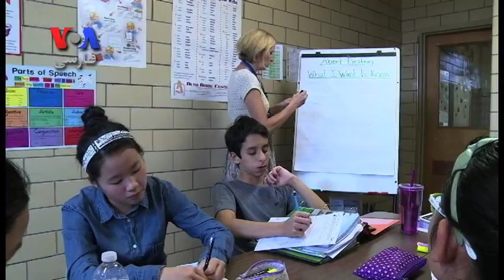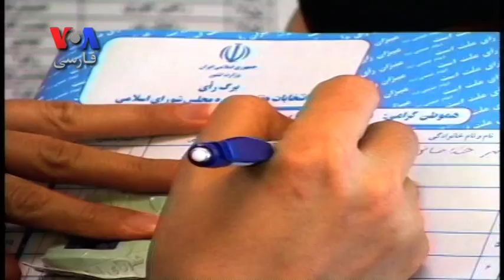نوجوان و بلوغ جنسی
بی اغراق پشت سر گذاشتن دوران نوجوانی، رسیدن به سن قانونی، استقلال و اجازه تصمیم گیری در مورد مسائل شخصی یکی از هیجان انگیز ترین دوره ها در طول زندگی هر فرد است. سن قانونی چه سنی است؟ سن قانونی چه تفاوتی با سن بلوغ جسمی داره؟اینها موضوعات گزارش این هفته در برنامه هفتگی خیابان زندگی است.